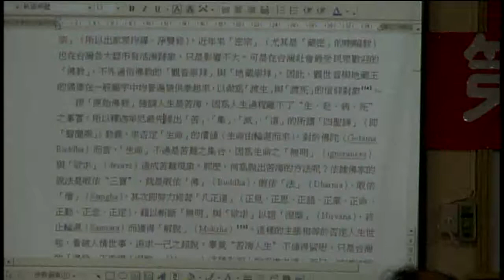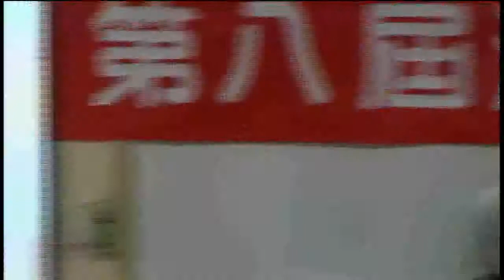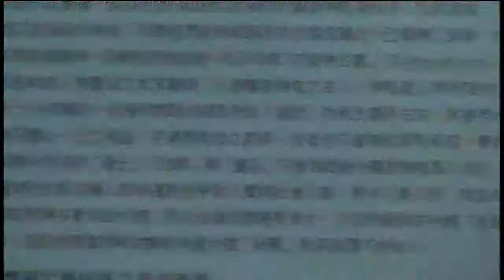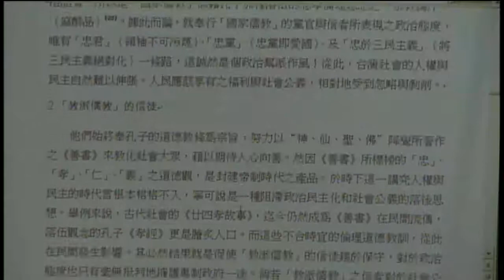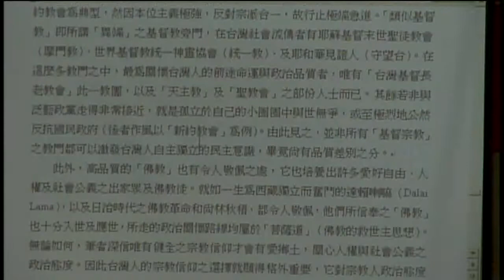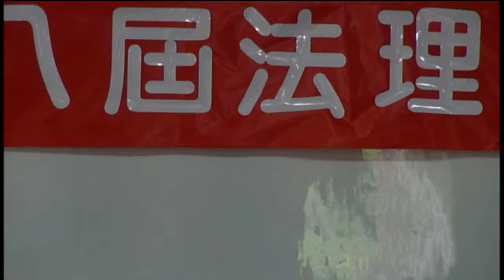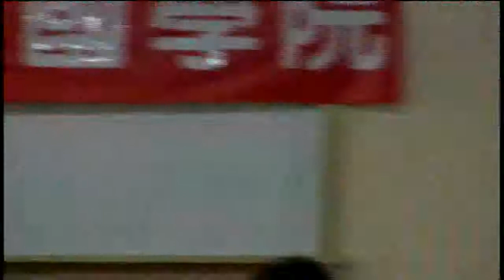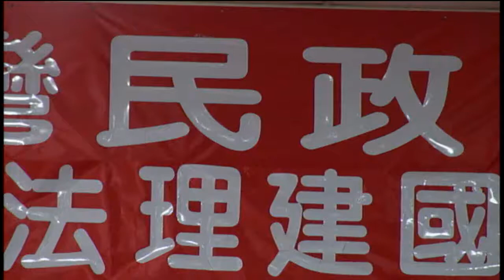110617-usmgradio-06-台灣民政府第八屆法理建國學院